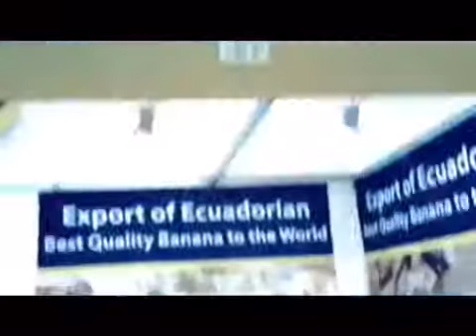WOP dubai 2015 - DERBY bananas ( STAND : E32 in HALL 3 )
WOP dubai 4-7 October 2015 Middle East's trade show for fresh produce DERBY Bananas STAND hall 3 stand E 32 Dubai World Trade Centre // EXPORT Ecuadorian BEST quality banana to the World !